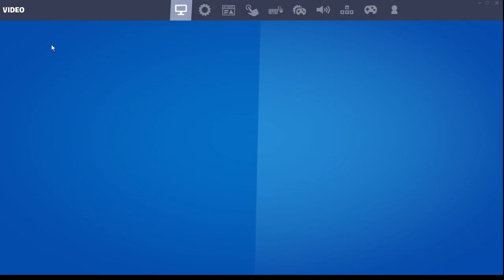playing gen hoshino event